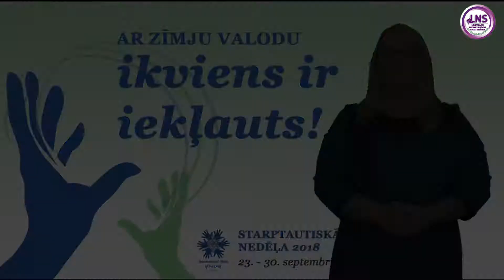Starptautiskā nedzirdīgo nedēļā 2018. gada 27. septembrī